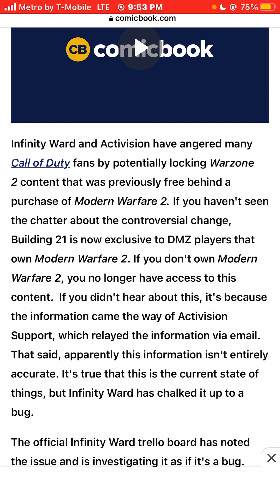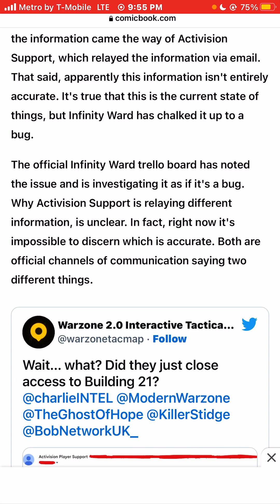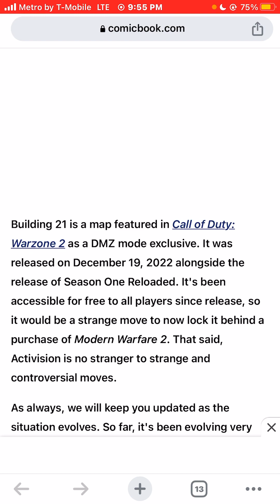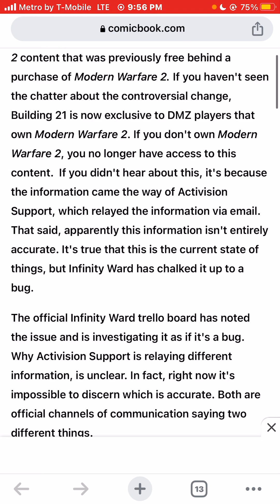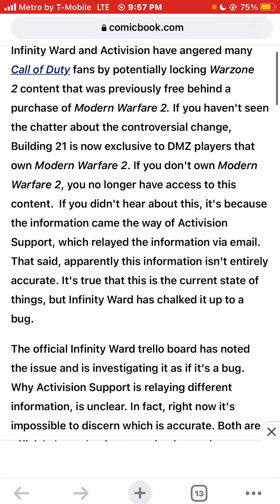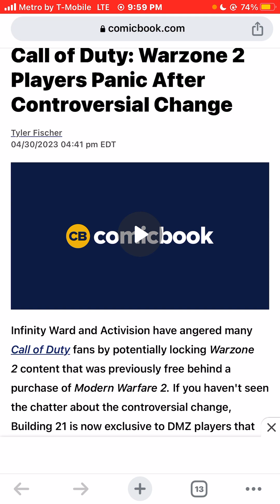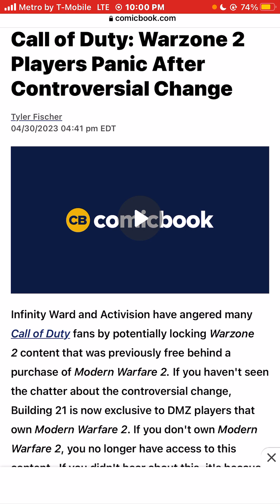Call of Duty Warzone2 Players Panic After Controversial Change to DMZ Mode Building 21 Free to play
CallofDutyWarzone2 Players Panic After Controversial Change to DMZMode